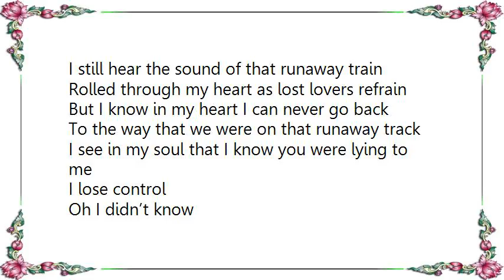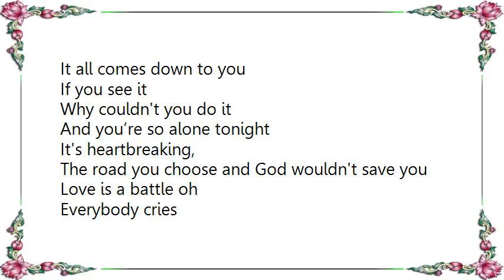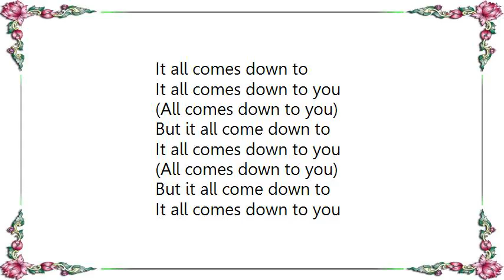Kodaline - All Comes Down Lyrics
[Lyrics Kodaline - All Comes Down]
I still hear the sound of that runaway train
Rolled through my heart as lost lovers refrain
But I know in my heart I can never go back
To the way that we were on that runaway track

I see in my soul that I know you were lying to me
Oh I didn’t know
Was I just too young?

But why do I feel so old?
‘Cause I’m still so young

If you see it
Why couldn't you do it
And you’re so alone tonight
It's heartbreaking,
The road you choose and God wouldn't save you
Love is a battle oh
Everybody cries

Well if you live in my heart
You're the vision in my soul
Now I feel so alone
Like I’m losing control
But here's to you

Why do I feel so old?